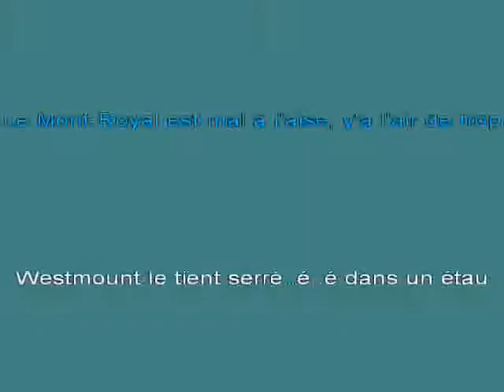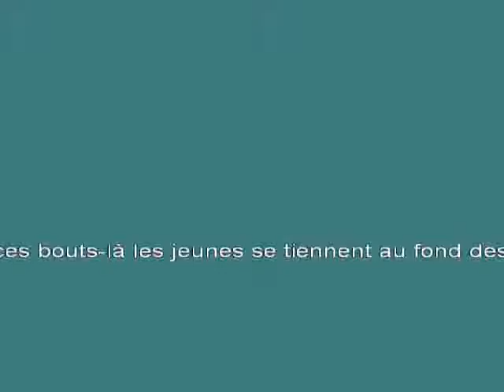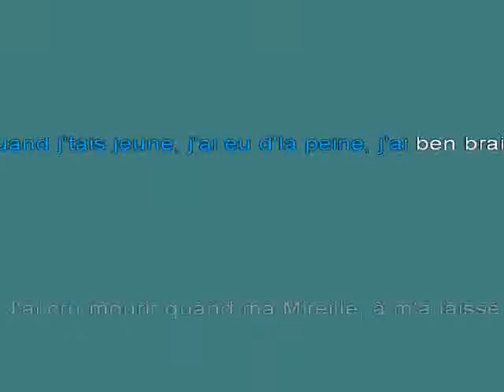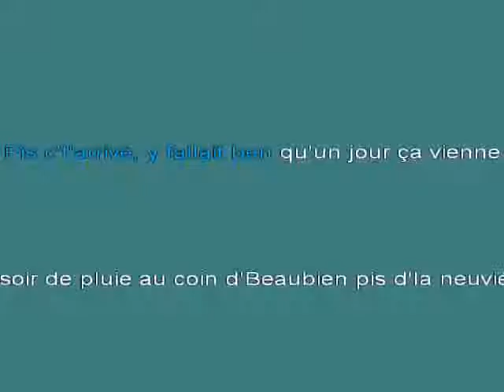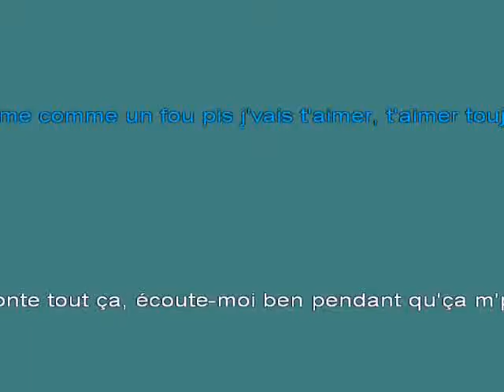B DOMMAGES Montr 25e9al K [karaoke]